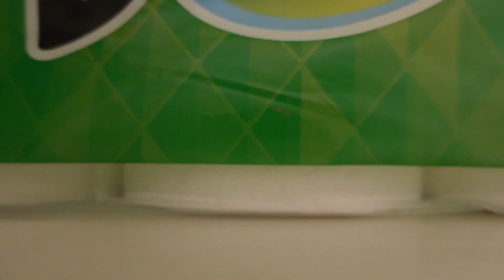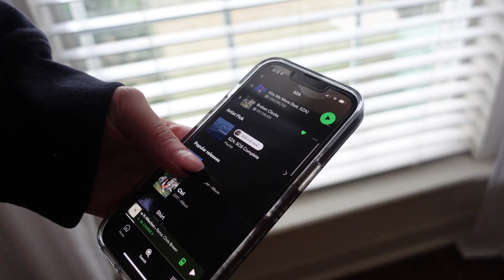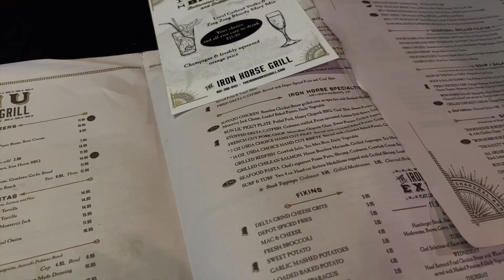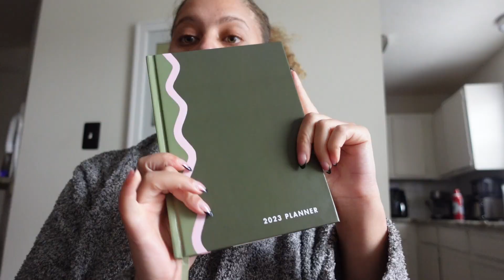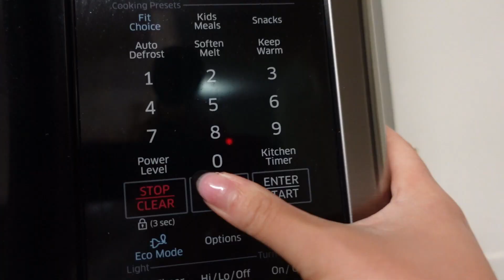a busy few days in my life, im tired gworl | vlogmas ep. 5 | GOLDYNAPS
HEY GIRL, i am rushingggggg to get all these vlogmas videos up in the next couple days lmfaooo. I got stuck in Houston over the holidays so it's backing my whole schedule up chile, ANYWAYS ENJOYYY! I was stressed and exhausted this whole vlog, but i cooked some yummy tings and was productive we love thaaaat!

Prize 1 - Havuni Earrings & Forvr Mood Holiday Candle Set
Prize 2 - Havuni Earrings & Boy Smells Holiday Candle Set
Prize 3 - Telfar Small Baby Pink Bag
Prize 4 - Brandon Blackwood Blue Suede Arlen Bag
Prize 5 - Our Place Always Pan in Red